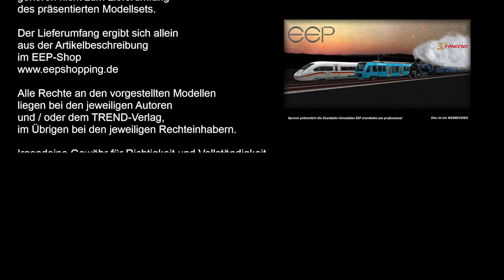V15NCR10019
MAN Citybus Lions Weiss